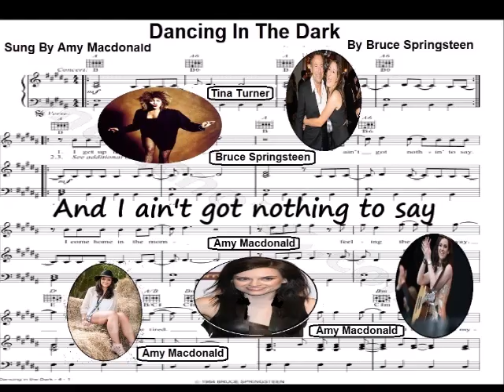🎵 DANCING IN THE DARK (Bruce Springsteen) 🎵 Amy Macdonald (Guitar Cover)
🌟Dancing In The Dark  (Bruce Soringsteen  Amy Macdonald-Guitar Cover🌟